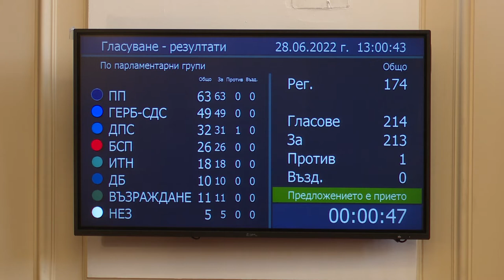Окончателно: От 1 юли минималната пенсия става 467 лв.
От 1 октомври таванът на парите ще се покачи още веднъж - този път до 3400 лева, колкото е размерът на максималния осигурителен доход.